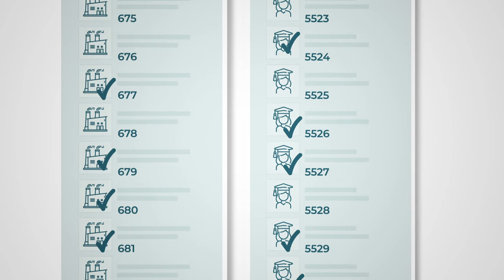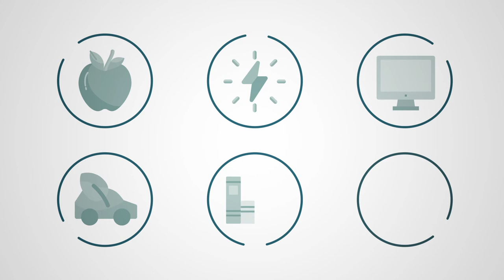PHD-ITALENTS | Facciamo crescere la ricerca per far crescere il paese.